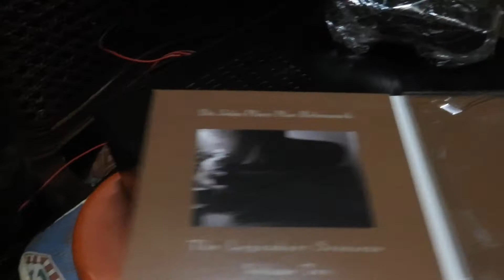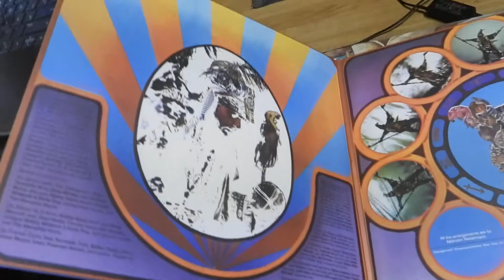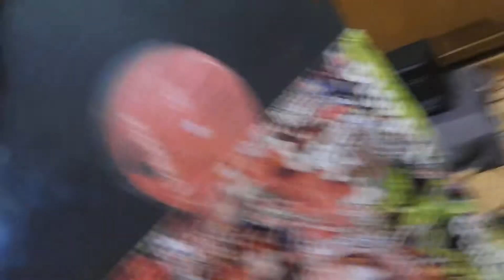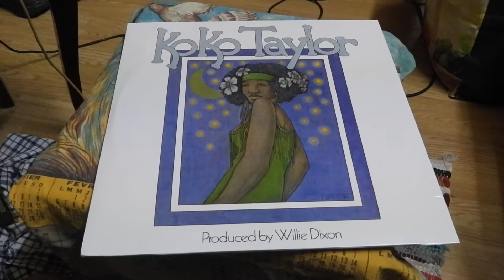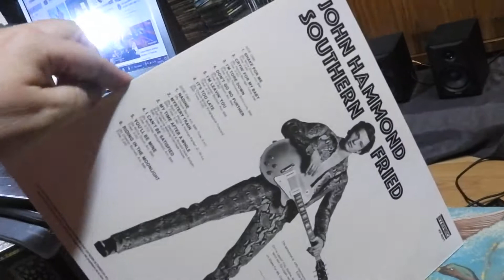COLECCION DEAGOSTINI DE QUIOSCO EN ESPAÑA 2 PARTE